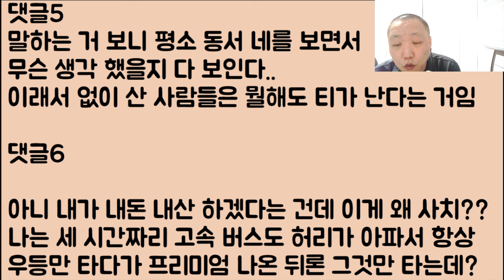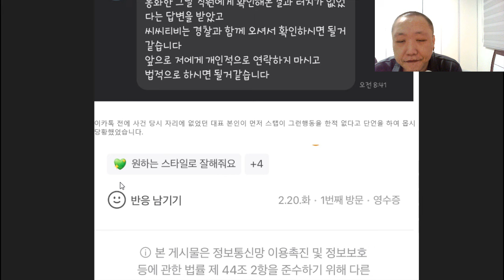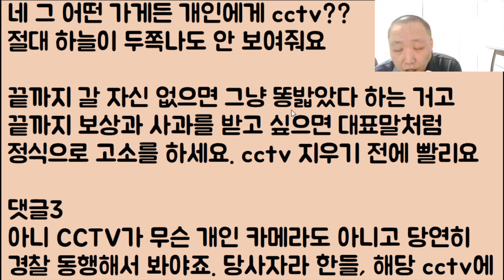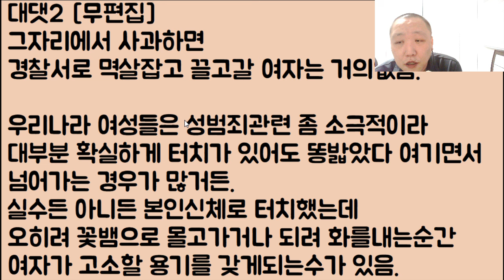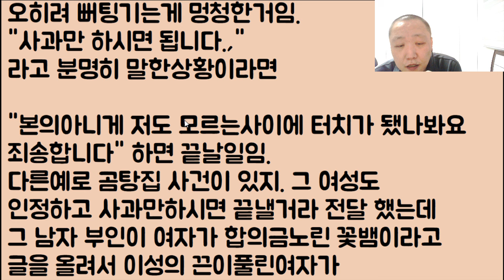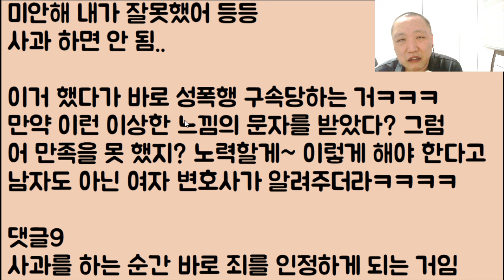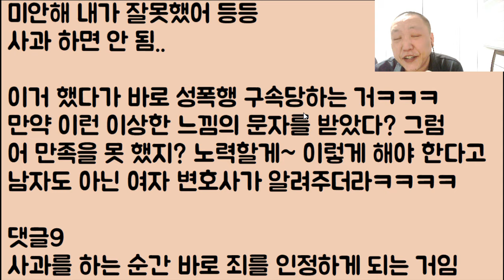[아이고 머리야ㅋㅋ🤣🤣] 사는 게 참 힘들고.. 불편한 여인들ㅋㅋㅋㅋ